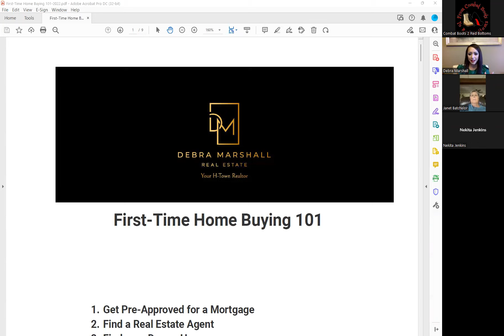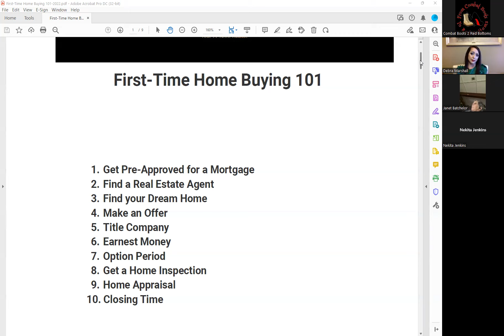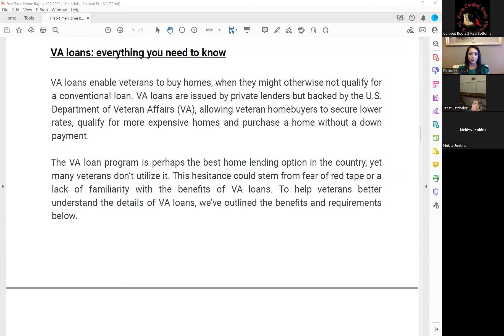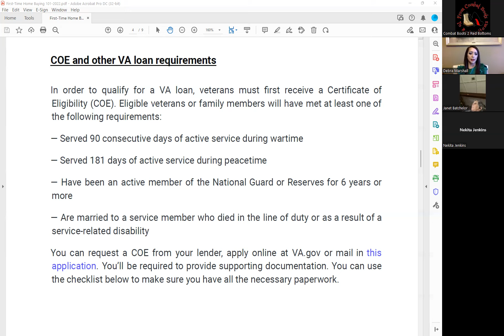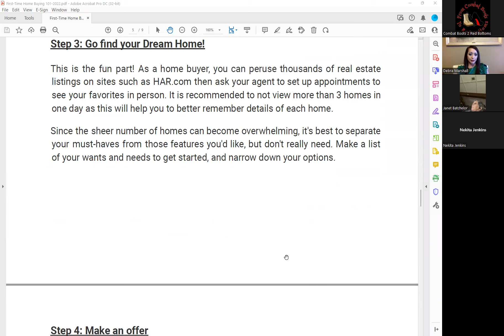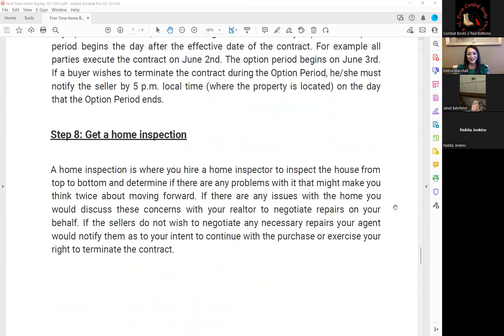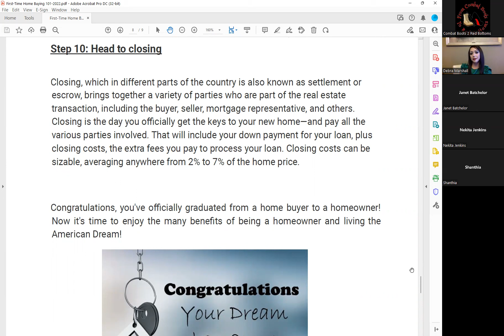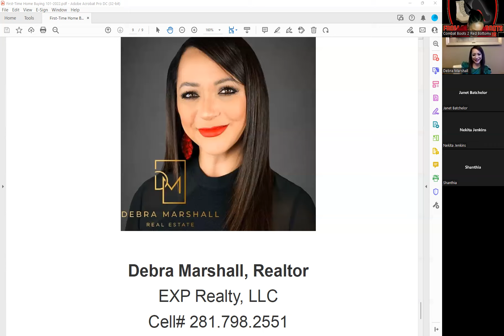Home Buying 101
10 Steps to Buying your Dream Home
Rockstar Real Estate Agent, Debra Marshall of Debra Marshall Real Estate provides key steps to purchasing your dream home and discusses what it takes to work successfully in real estate.  Debra is known for her candor, her extensive knowledge, phenomenal work with Military Families, and her devotion to clients before, during, and after their transactions.

Please Note the following corrections:

1. If someone was murdered in the home the seller would most likely have to disclose that. They do not need to disclose if the death was by suicide or natural causes.

2. You cannot use your VA loan to purchase a home with the intent of it being a rental/investment.